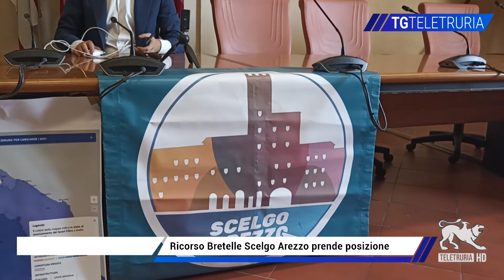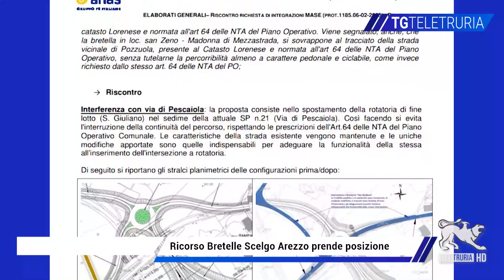Ricorso Bretelle Scelgo Arezzo prende posizione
Nuova nota di Scelgo Arezzo che chiede chiarezza sul ricorso da fare per la questione delle bretelle.